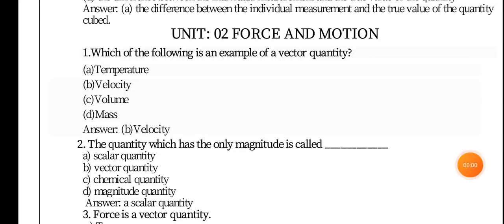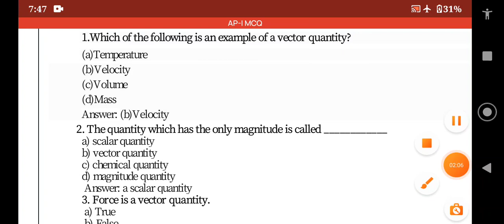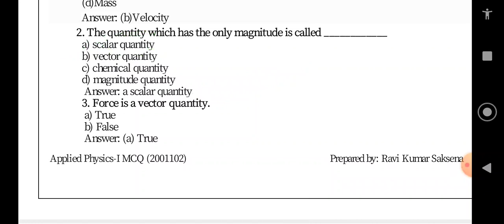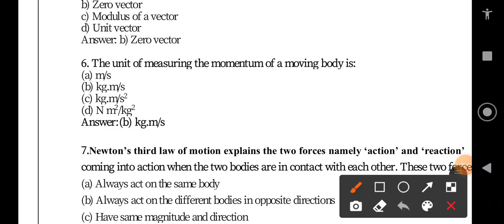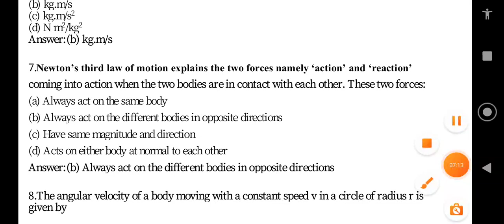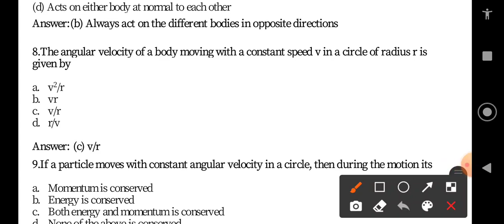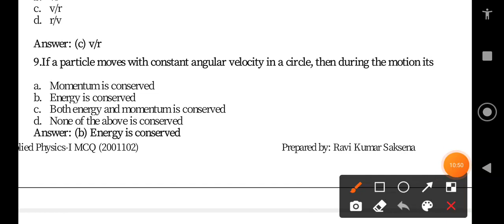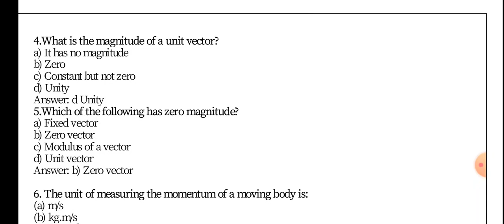Bihar Polytechnic | Applied Physics-I MCQ | Unit 2 Force & Motion |important MCQ Applied Physics -I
Applied Physics-I MCQ Unit 1